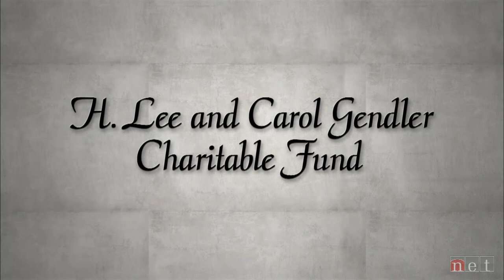A Conversation with Maestro Wilkins - a Nebraska Story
Omaha Symphony Music Director Thomas Wilkins discovered classical music at an early age and it changed him forever.  Here are some highlights from a revealing, personal interview with the Maestro.